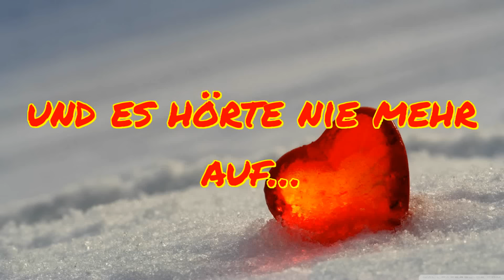❤ICH LIEBE DICH MEIN SCHATZ ❤ ..jeden Tag sagen, nicht nur am Valentinstag, Valentine's Day❤